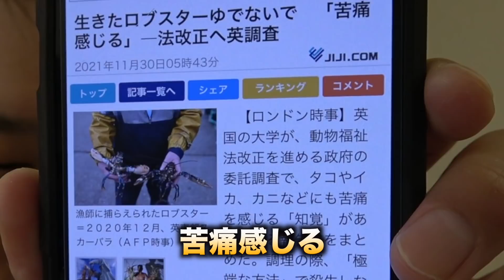記事の件について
【使用機材】
カメラ：NEX-VG30H・HDR-CX900・GoPro HERO6